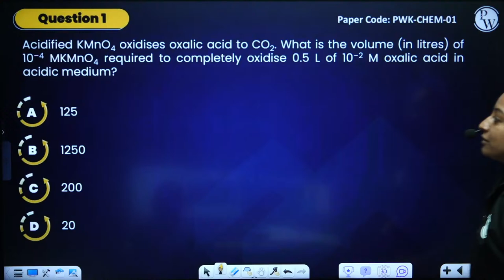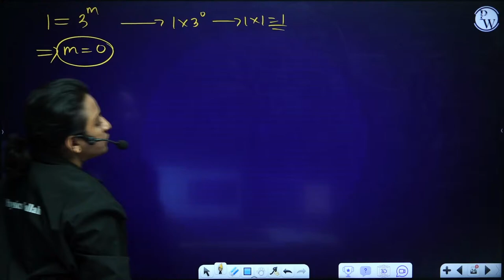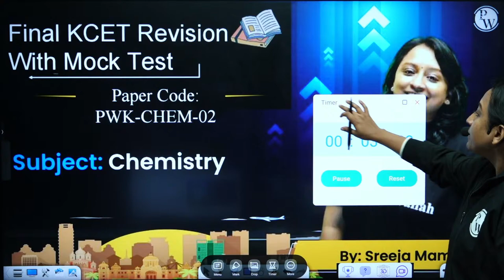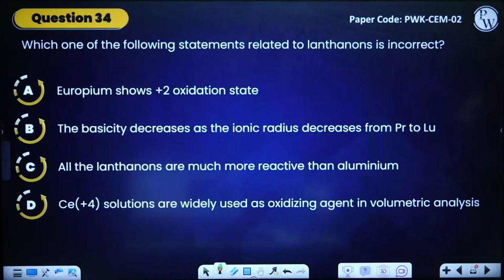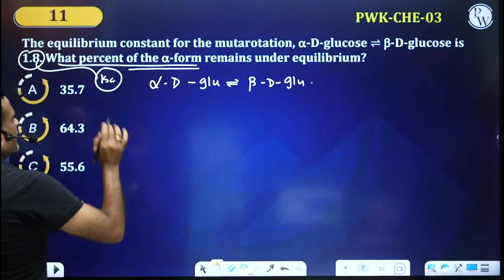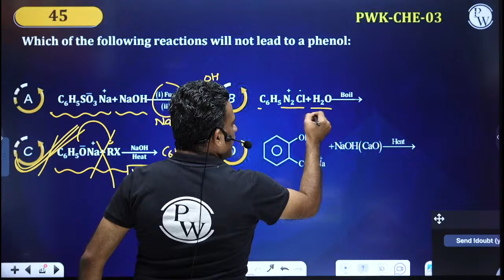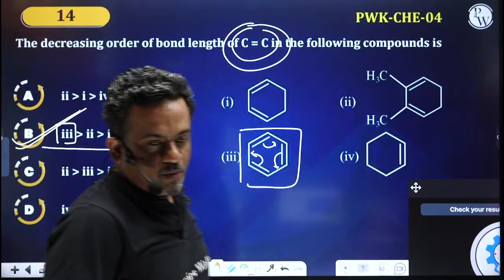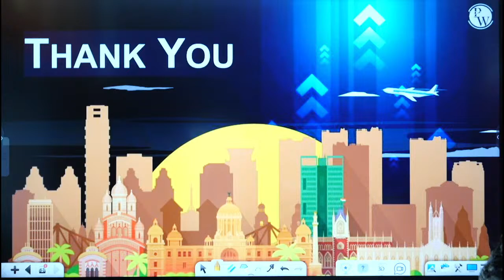KCET Final Revision | Chemistry Mock Test | Part 1 | 120+ Marks Guaranteed 🔥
🔰Click Here to Enroll Sarthak KCET Crash Course 2.0 2024 Batch

📚Class Notes:
Get ready for the KCET Final Revision with this Chemistry Mock Test! Part 1 of the series guarantees 120+ marks in the exam. Don't miss out on this essential study tool!
🔗 KCET Complete Revision Series | PCMB | 2024